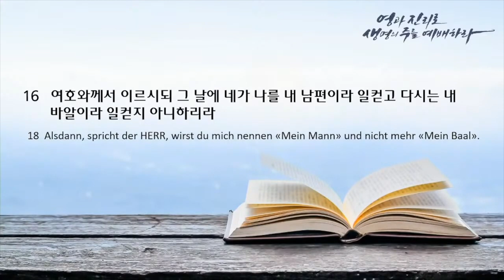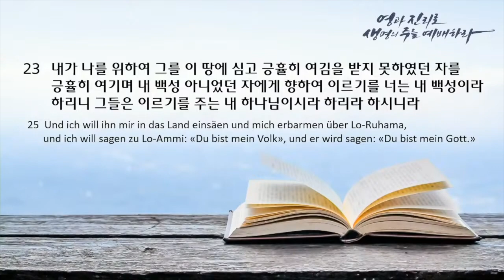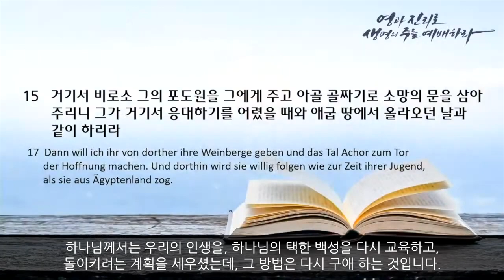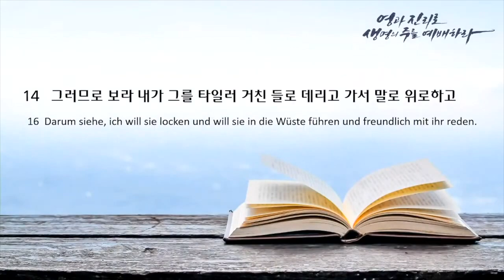주일 설교 | 2022.07.17 | 어두운 데서 그의 기이한 빛으로 | 호세아 2장 14-23절 | 이찬규 목사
어두운 데서 그의 기이한 빛으로 (호세아 2장 14-23절)